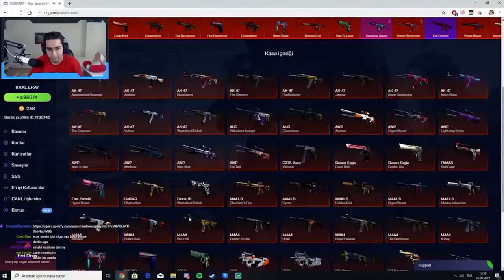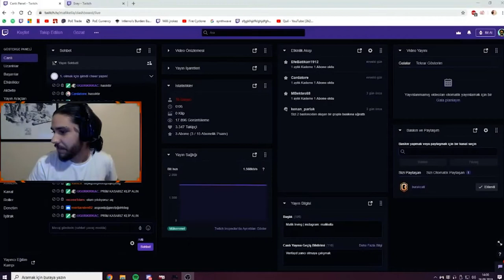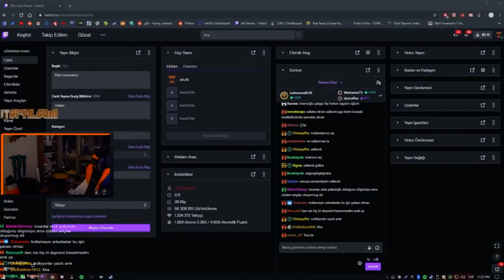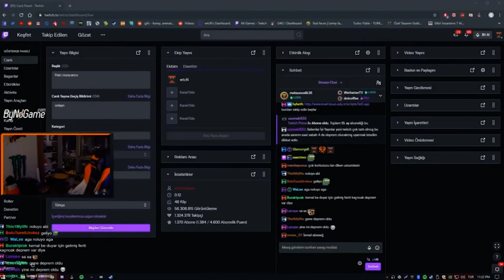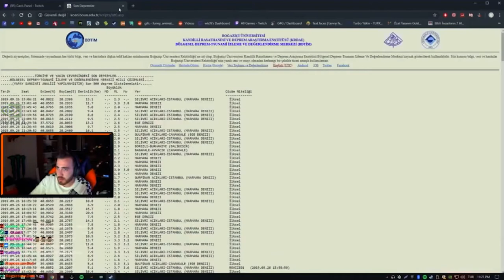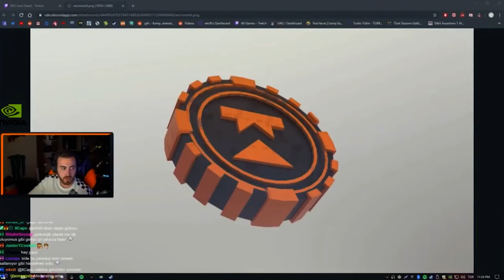Canlı Yayında Depreme Yakalanan Yayıncılar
İstanbul depremi esnasında yayında olan yayıncılar